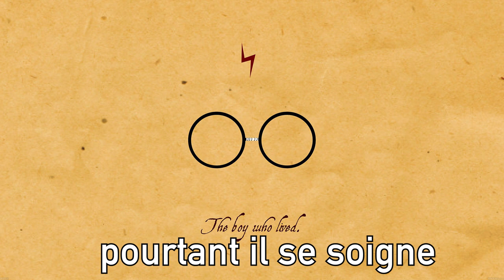KING'S CROSS STATION MOC - REVIEW [HARRY POTTER]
Voici la vidéo review du MOC King's Cross Station dont le teaser est sorti il y a deux semaines !

Voici les autres détails que vous pouviez voir ;
Il y a bien une référence à la NASA car deux femmes du quai moldu appartiennent au set "Les femmes de la NASA"
Le professeur Rogue est mentionné par le biais des potions à coté du professeur Quirell
Edwige est bien présente sur le MOC dans sa cage entre deux piliers
Beaucoup des personnages sont crées a partir des minifigurines HP et des personnages des animaux fantastiques dont les costumes ont été arrangés